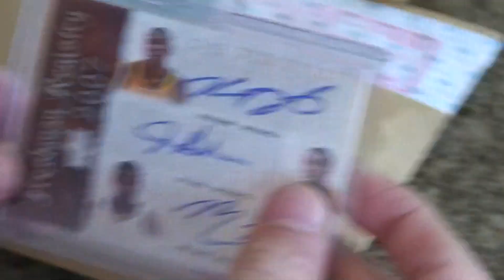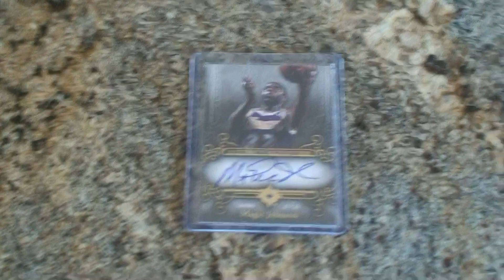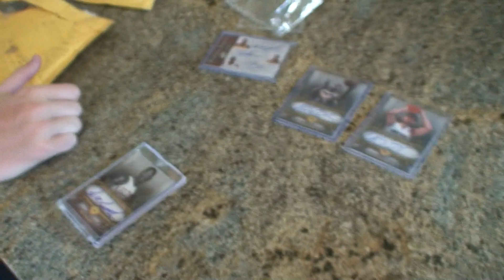August 26th Quadruple Mailday: Magic, Durant, Russell...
sick stuff